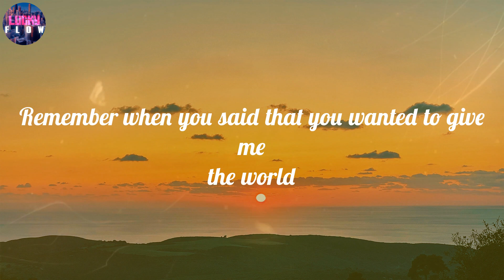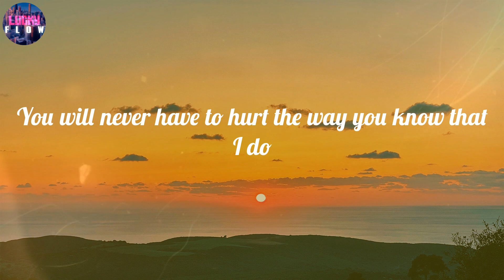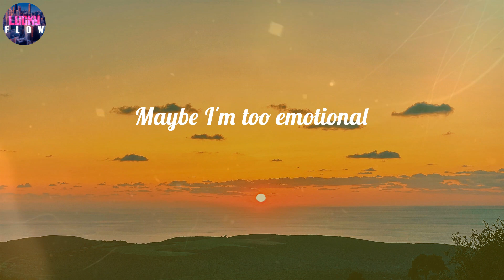Olivia Rodrigo - good 4 u (Lyrics) ~ Maybe I'm too emotional